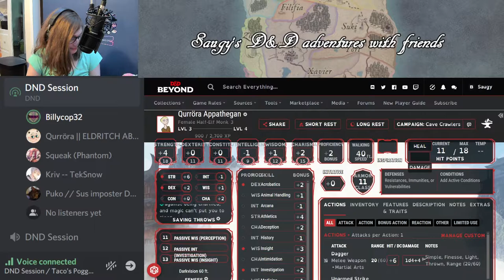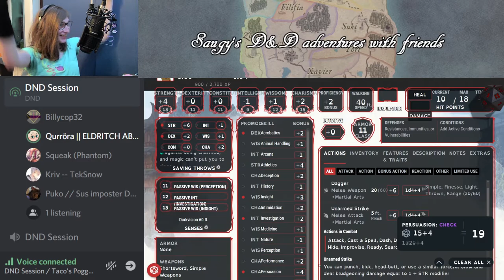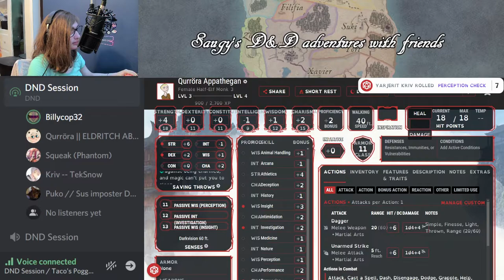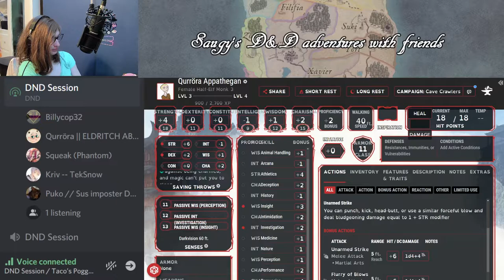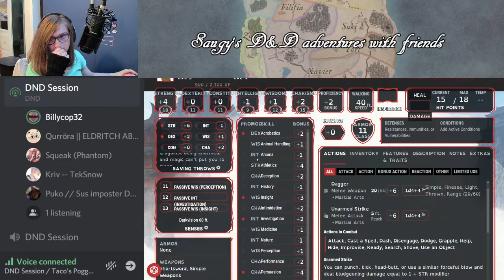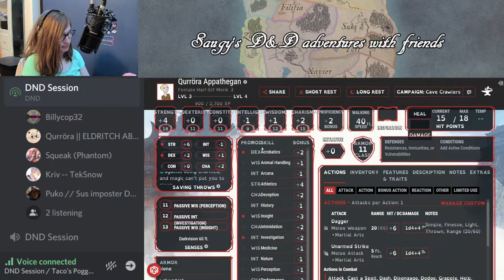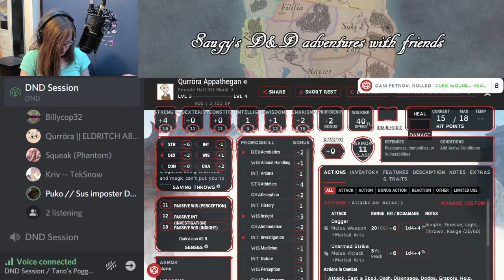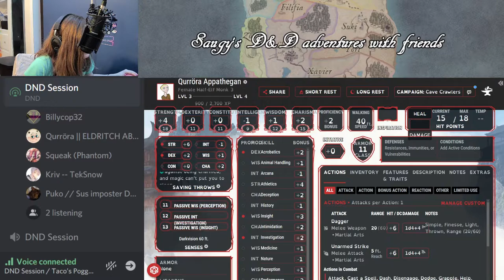Session 11 WAIT SAUGY'S A WOLF!?